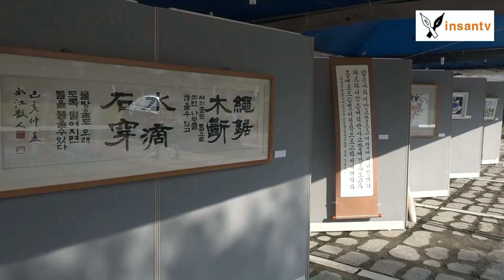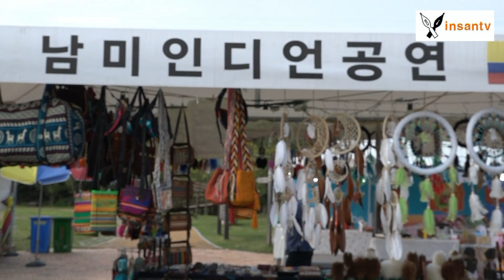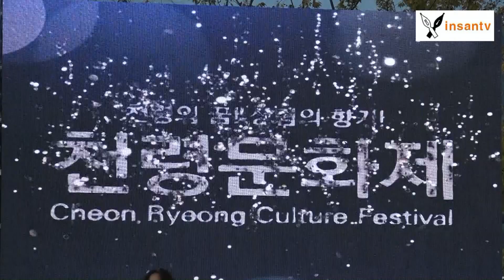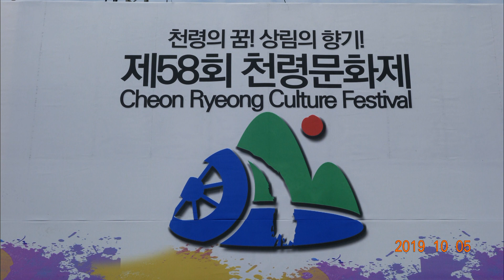insantv 천령문화제 개막식및윤도현밴드공연 19104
단기4352년 서기2019년

역시나 태풍 미탁의 영향으로 천령문화제 일정이 이틀이 취소되고 4일부터 6일까지
함양군 상림공원 일원에서 천령문화제가 열렸다.
천령문화제 개막식은 2019년 10월 4일 저녁 7시부터 특설무대에서 열리면서
3일간의 축제 일정이 시작되었다.
이번 행사의 주제라 할수 있는 문화공연과 전시, 체험등의 행사가 풍성하게
열렸다.
사협함양지부 사진전시를 비롯해 미협함양지부 미술전시, 문협함양지부 시화전,
국악.풍물경연대회, 사협함양지부 무료사진 찍어주기, 문협 한글백일장,
연뿌리캐기체험, 동아리 페스티벌, 낭만콘서트, 도로명주소홍보관등 홍보부스 운영,
양파장아찌 담기체험, 승마체험, 윤도현밴드공연, 다볕빅밴드공연, 다볕윈드오케스트라공연,
함양지역 노래교실 합창발표회, 함양들소리공연과 국악관현악단 협연,
폐막식과 폐막 불꽃놀이등 4일과 5일 6일 3일간 숨가쁘게 다양한 행사가
열렸다.
특히나 첫날인 4일에는 윤도현밴드가 축하공연을 하자 관객들이 열광적인 호응속에
모두가 일어나 함께 하는 자신속의 끼를 최대한 발산하며 스트레스를 풀었다.
윤도현밴드는 지난 달 산삼축제 개막식에서 공연하기로 하였으나 태풍링링의 영향으로
취소되고 천령문화제 개막식인 10월 2일 공연하기로 하였으나 역시 태풍 미탁의
영향으로 이틀이 지나서 4일 공연하게 되었다.
그렇게나 목마르게 기다리던 공연을 본다는 생각이 배가 되어
모두가 한마음이 되어 호응하였다.
이번 축제는 물레방아골축제에서 옛 명칭인 천령문화제로 복원하여 축제를
열었으나 저녁으로 열리는 공연장에나 사람들이 좀 모여있을까 전체적으로는
기대에 못미치는 축제가 아닌가 생각된다.
특히 6일인 일요일에는 함양군민체육대회가 열리는 바람에 함양군민
대다수가 운동장으로 빠지고 행사장은 한산 하였다.
그래서 주민들은 체육대회와 축제행사 일정을 분리해서 운영해야
한다는 볼멘 소리가 나오기도 하였다.
함양 천령문화제는 1962년 5월 1회를 시작으로 올해로 58회째를 맞이하였다.
전국적으로 비교해도 손색없는 축제이나 한때는 명칭도 바꾸로 관심도가
떨어지는 것이 아닌가 생각된다.
천령제를 만드신 전 함양문화원 초대김형석원장이 신라시대 지명인  천령고을의
이름을 따서 천령제로 시작하였다.